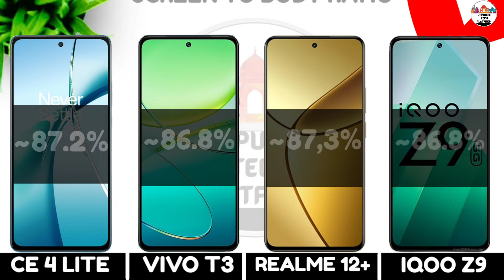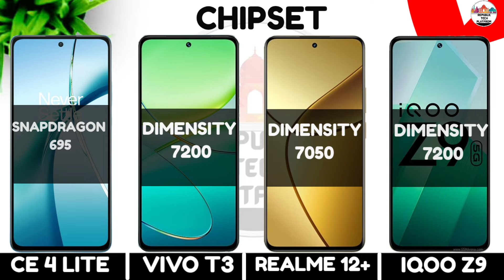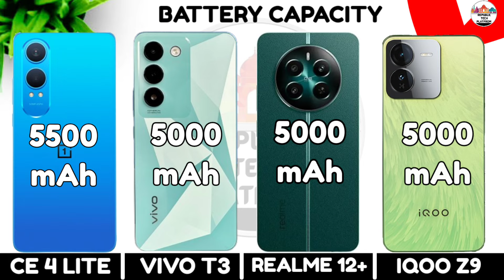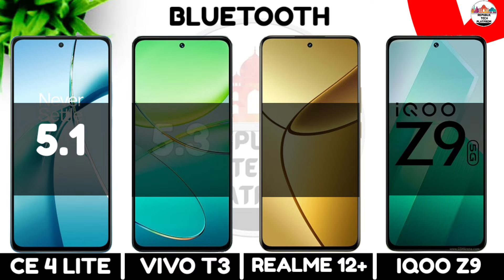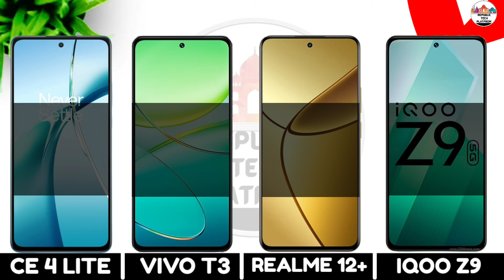Oneplus Nord Ce 4 Lite Vs Vivo T3 Vs Realme 12 Plus Vs Iqoo Z9